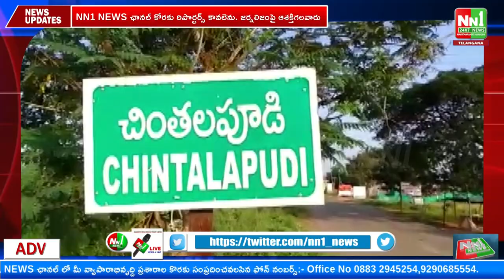చింతలపూడి బోసు బొమ్మ సెంటర్ నందు పెద్ద ఎత్తున విద్యార్థులచే భారీ ర్యాలీ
"nn1news live"
"nn1news luve"
"nn1news"
"nn1news live"

NN1 NEWS#
NN1 News#
nn1news live#
nn1news breaking news today#
nn1news Breaking#
nn1news Youtube on live#
nn1news Sucribe#